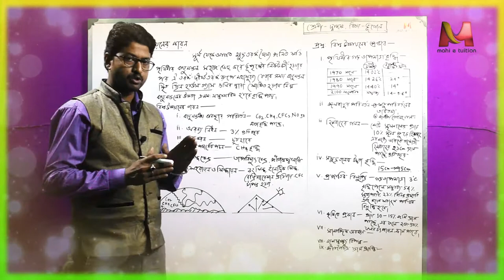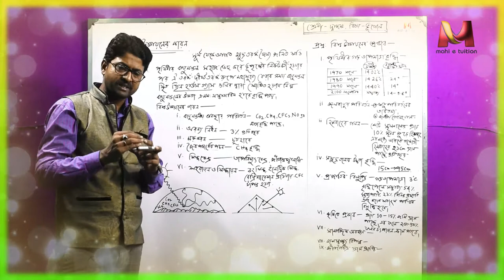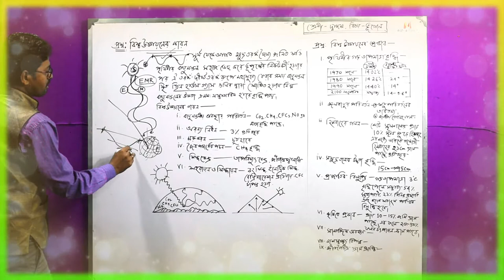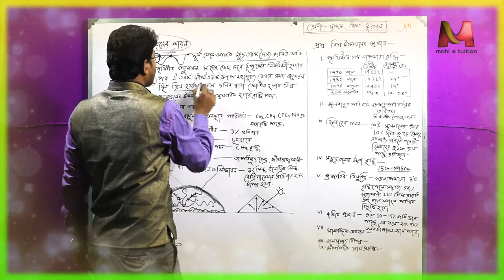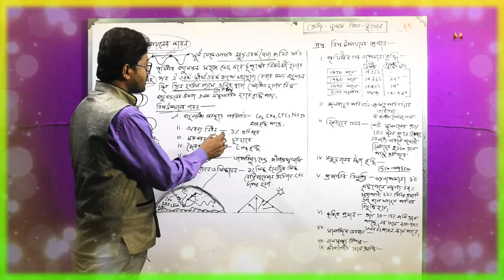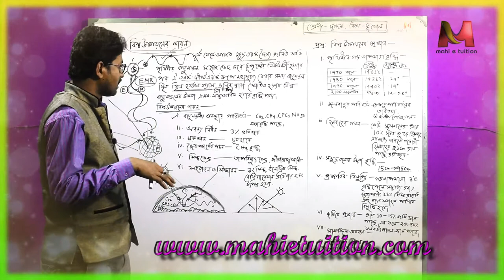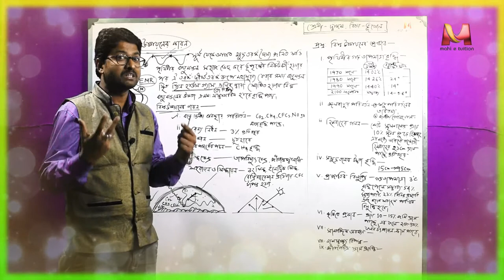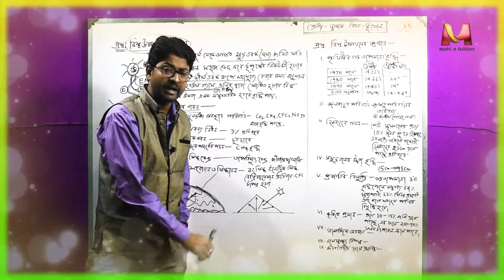24 Biswa ushnayan XII geo